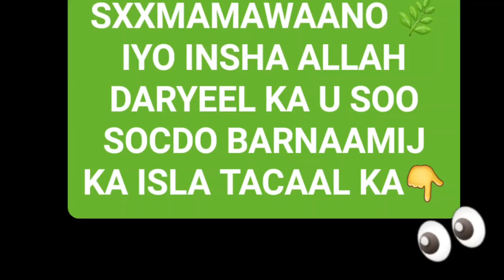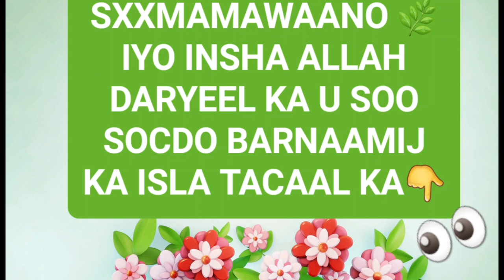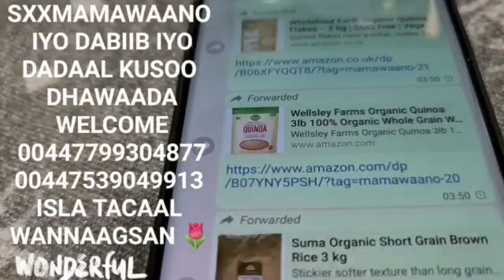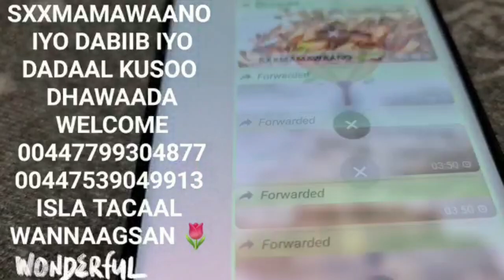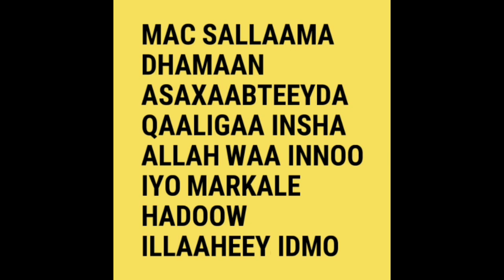INSHA ALLAH GANBARKAADA USII JIIDO QOLALKA HOOSE WAXAAN OO NAFAQAA WAA KUU SOO SOCOTAA